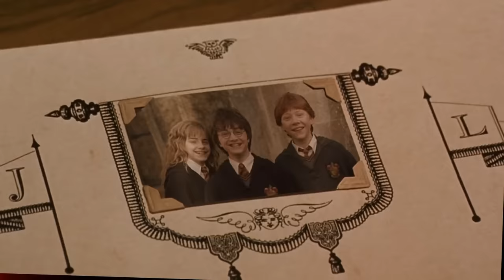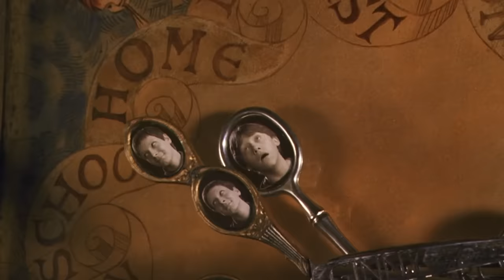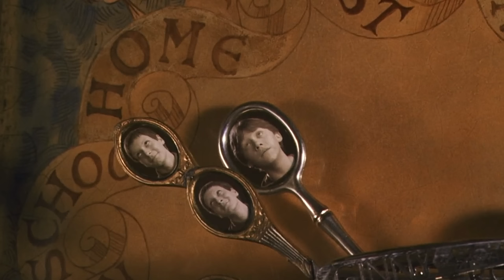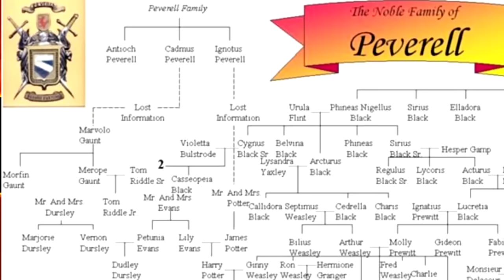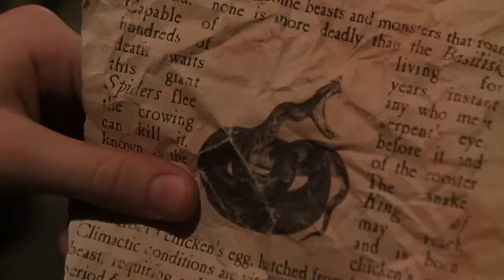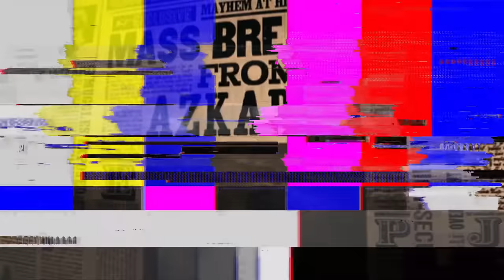Założę się, że nie zauważyłeś tego oglądając Harry Potter i Komnata Tajemnic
Kocham Kino. Założę się, że nie zauważyłeś tego oglądając Harry Potter i Komnata Tajemnic! Harry Potter to świetna seria książek i filmów. Każda część jest ze sobą nierozerwalnie połączona i w każdej można znaleźć easter eggi czy detale, które można łatwo ominąć. Mimo, że od premiery Komnaty Tajemnic minęło kilkanaście lat to mam nadzieję, że przedstawię wam kilka szczegółów, które mogliście ominąć oglądając Komnatę Tajemnic. Zapraszam.

wspomagacze: oczy + shorturl.atwHOPX  shorturl.atfopQ7

Jeśli chcesz mieć SUPER bonusy i oglądać nowe filmy przed wszystkimi innymi włącz wspieranie za pomocą tego linku https